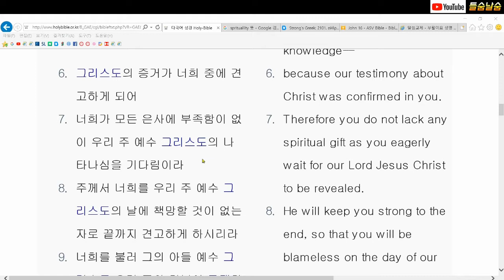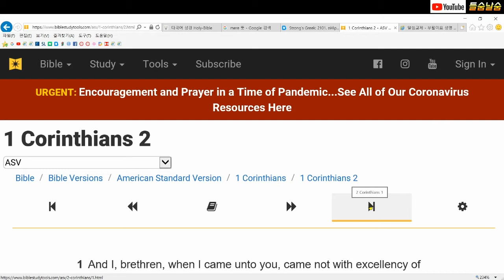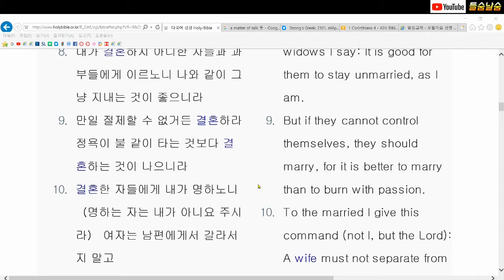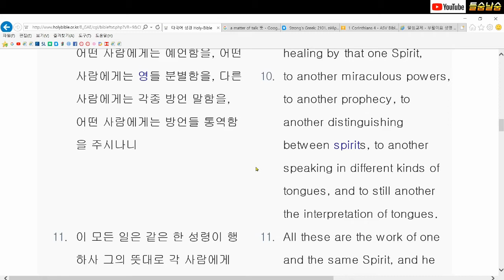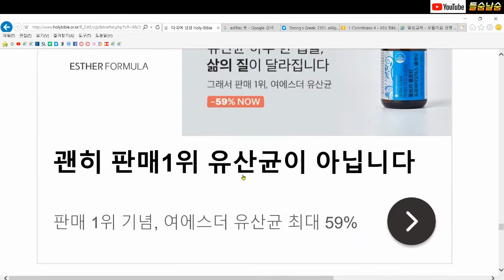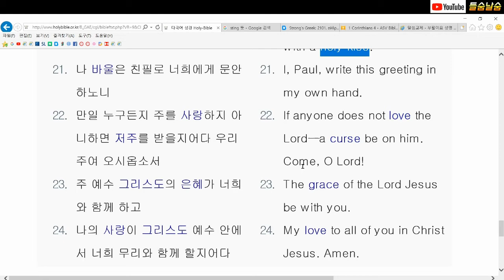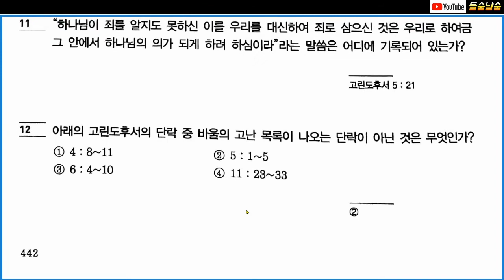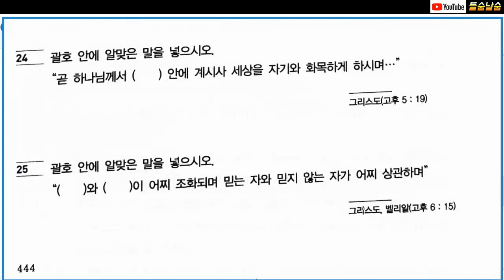목사고시 핵심기출문제 신약(고린도전후서) 문제 정답 및 해설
예장 통합 총회에서 발간한 목사고시 신약 핵심기출문제 중에서 고린도전후서에 대한 정답 풀이 및 해설입니다.